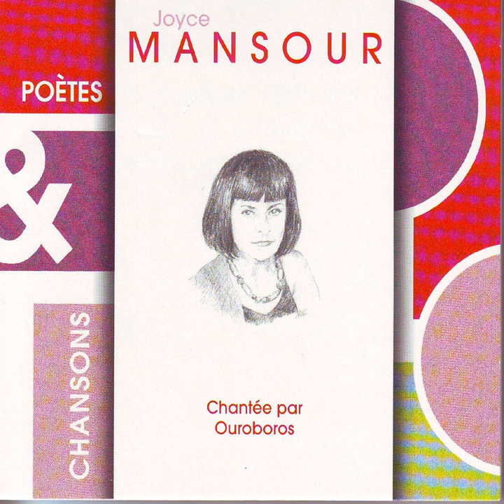Le negre goudronne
Le negre goudronne · Ouroboros

Joyce mansour

Author: Mansour Joyce
Composer: Ascal Bernard